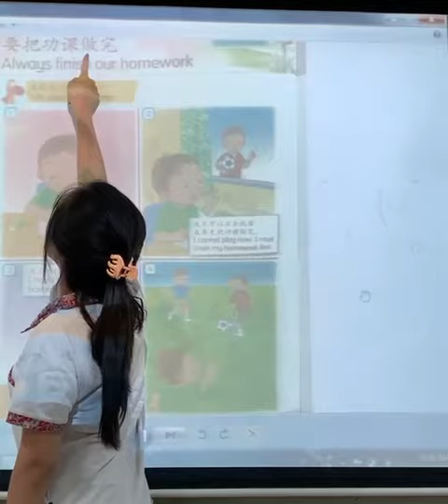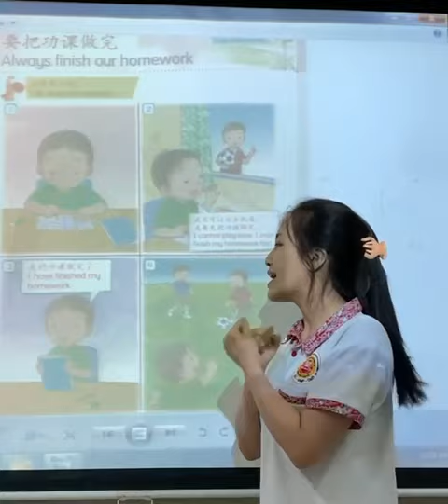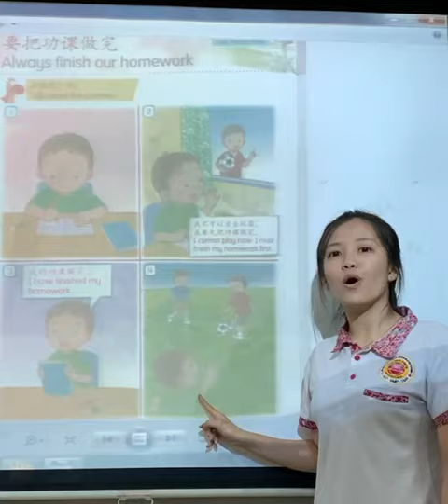TKB Moral Textbook hal 4 Tgl 18 Jan 2021